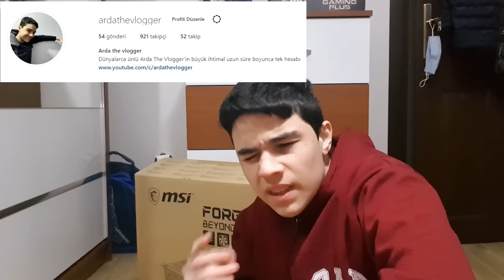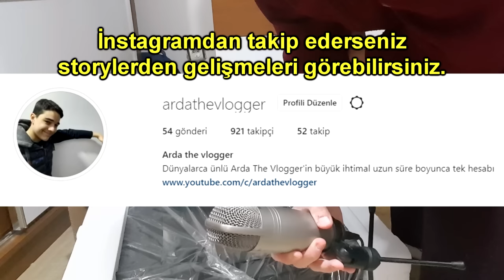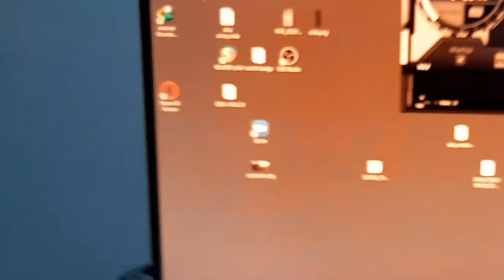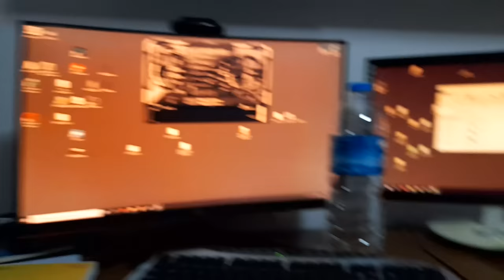SONUNDA CYBERPUNK İÇİN YENİ KASA ALDIM (Sizin Sayenizde) MSI Mag Forge 100R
Bugün sizlerle sizin Twitch Prime yardımlarınız sayesinde (Evet sorun çözüdlü) kendime çok güzel bir MSI Mag Forge 100R kasa alıyorum ve kutu açılımı inceleme yapıyorum. Like atmanız çok iyi olur.

00:00 - Giriş Konuşması
02:24 - Kutu Açılışına Giriş
02:38 - Neden Yeni Kasa Aldım?
03:13 - Kutu Açılışına Devam
04:52 - Eski Ekipmanları Tanıtmak
06:12 - Eski Parçaları Çıkartmak
10:50 - Yeni Kasama Geçiş
13:50 - İlk Açılış